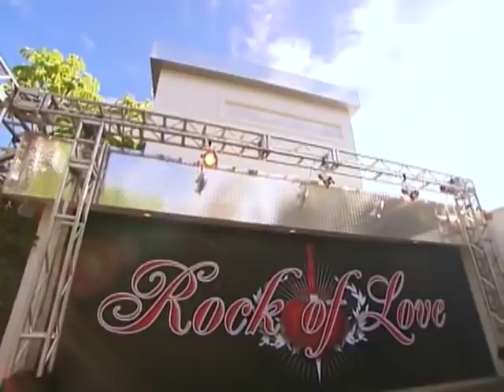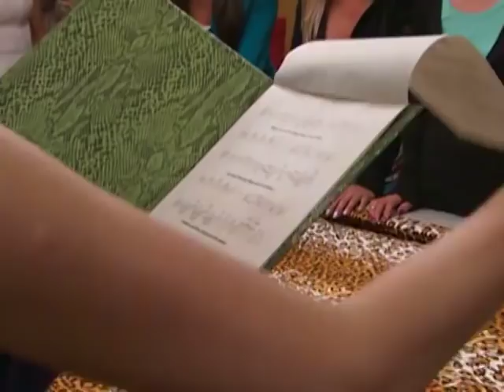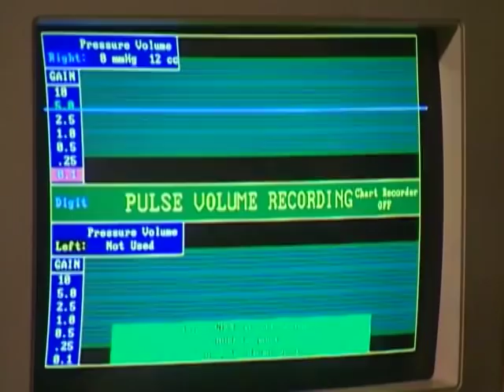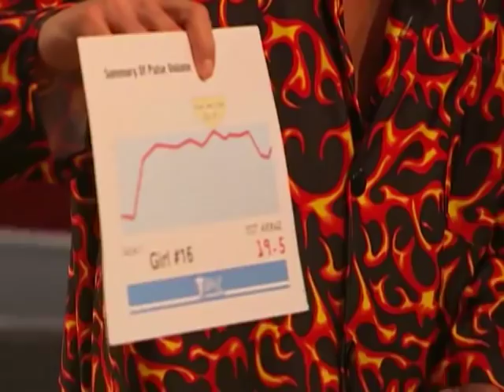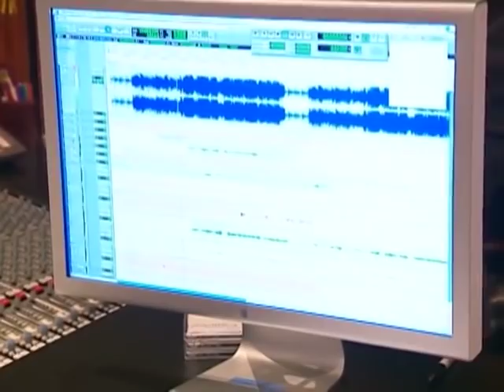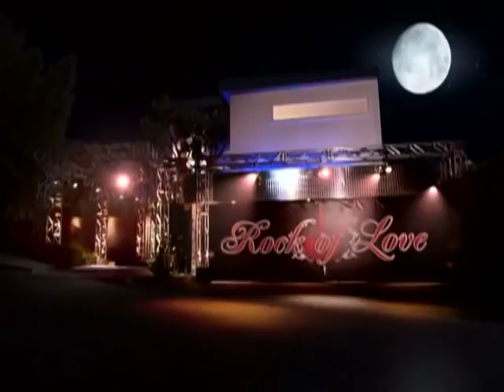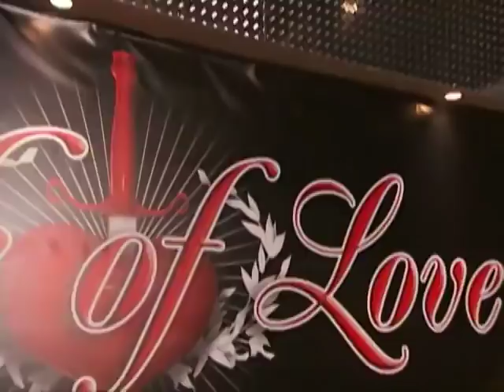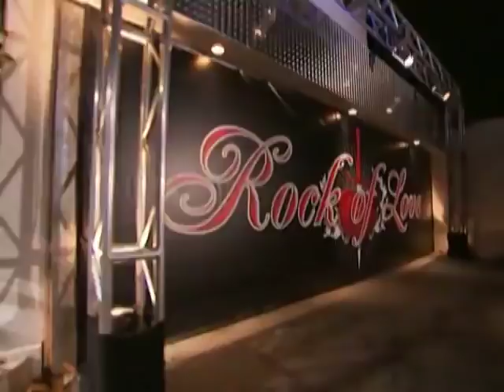Rock Of Love SEASON 01 EPISODE 02